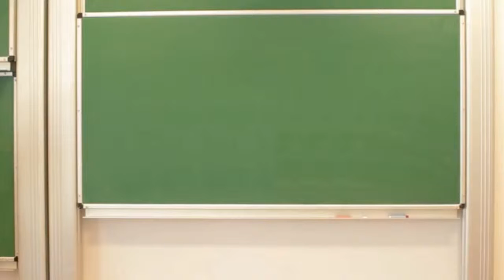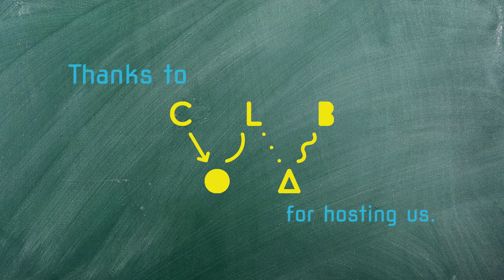How to set up a business?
Richard Lucas, investor, entrepreneur and business angel talks about creating a startup. He invites students to take part in the lesson: How Do I Start a Business? made available by WhyBlueSky:

During the lesson: find business solutions to problems of prospective clients and prepare for pitching to investors. Maybe this is first step to become an entrepreneur.

Speaker: Richard Lucas
Interview: Marta Przywara
Shooting: Witold Dajek
Editing: Witold Dajek